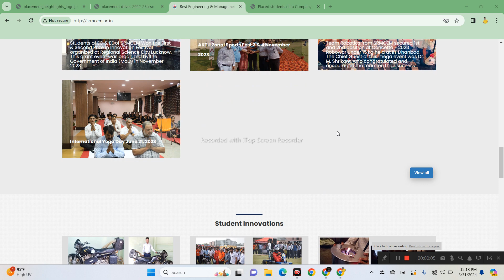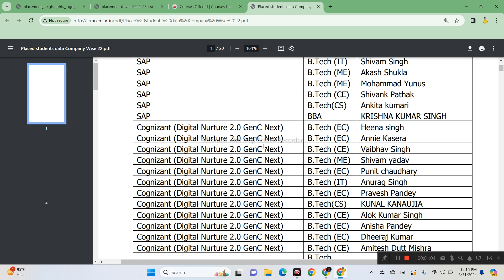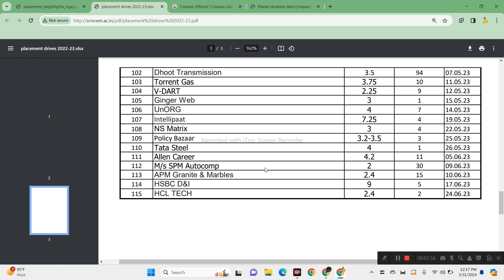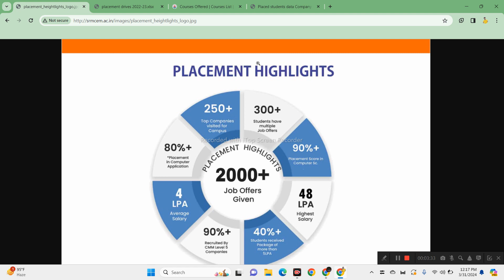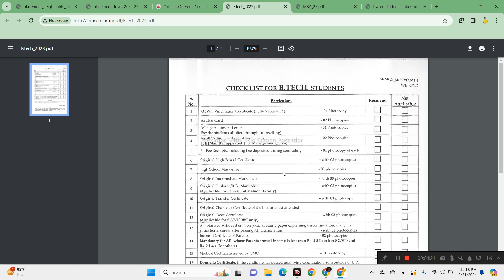Shri Ramswaroop College Lucknow Admission 2024 | Placement Review || Students Poll || MBA & B.TECH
Note-: आप की सुविधा के लिए बता दे आपको हमारे ऑनलाइन VIDEO से सम्बन्धित कोई समस्या या सवाल होता है तो आप LUCKNOW LEARNING के WhatsApp ‣ [ 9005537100 ] WHATSAPP पर Contact कर अपने सवाल पूछ सकते हैं।